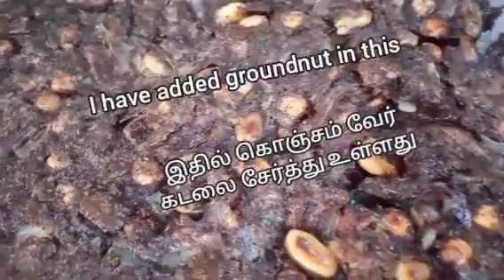;:; நலம் தரும் கேழ்வரகு அடை. healthy, crispy.,, ragi rotti